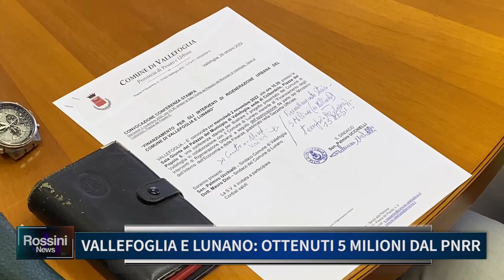VALLEFOGLIA E LUNANO, OTTENUTI 5 MILIONI DAL PNRR